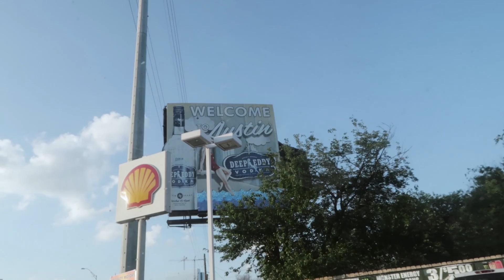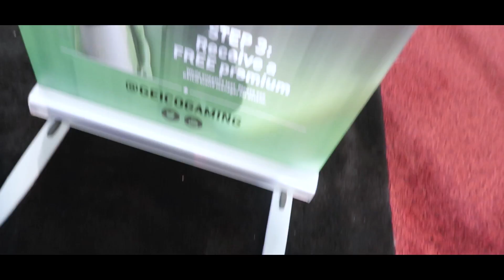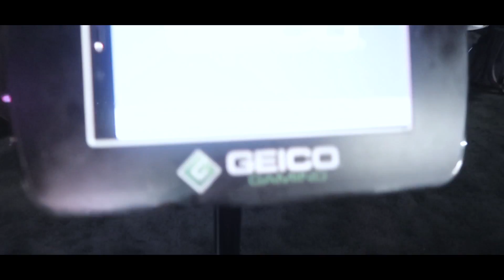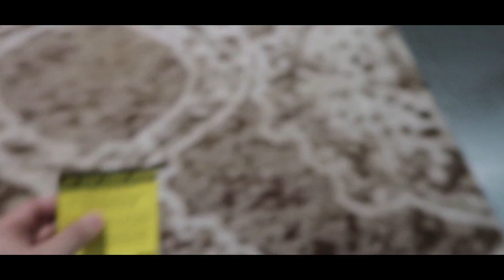SXSW GAMING 2017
its different - outlaw ft. Miss Mary

●Think You've Got What it Takes? Apply Now for Curse Partnership!

My Organization's Channel! (illuminate)

Intro by Ragdoll